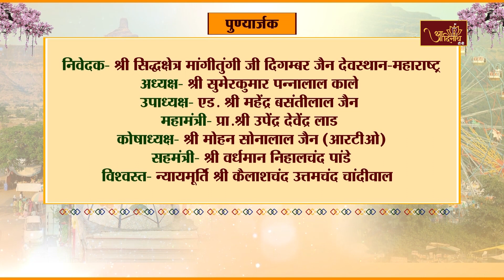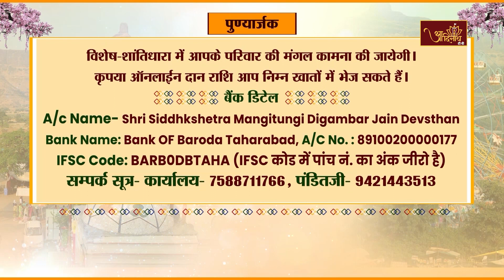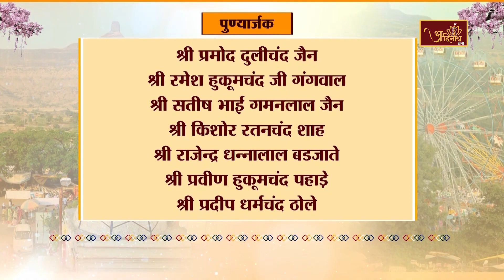Shantidhara Jin Abhishek | Mangi Tungi | 25-10-24 | मांगीतुंगी जी दिग. जैन देवस्थान (महा.)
श्री सिध्दक्षेत्र मांगीतुंगीजी दिंगबर जैन देवस्थान के श्री 1008 विश्वहितंकर सातिशय चिंतामणी पार्श्वनाथ भगवान जी का अभिषेक एवं शांतिधारा। 99वें करोड़ महामुनिराजों की निर्वाण भूमि है श्री मांगीतुंगी जी सिद्धक्षेत्र, निवेदक-श्री सिद्धक्षेत्र मांगीतुंगी जी दिगम्बर जैन देवस्थान-महाराष्ट्र.